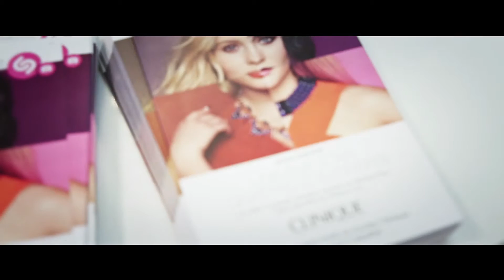Clinique "Play wiht pop"